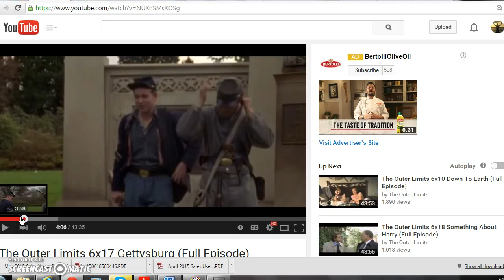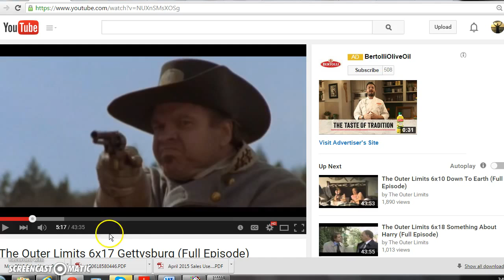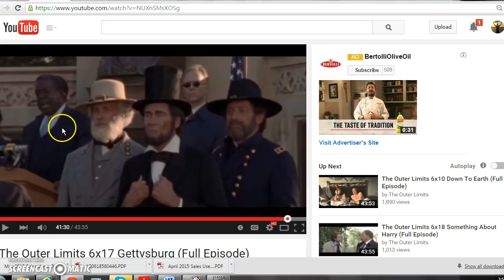CONFEDERATE FLAG BANNING: Predicted in 2000 Outer Limits Episode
I discovered this episode while doing some research on GLP.  Released in 2000, it shows a black president banning the flag in the year 2013.  Other hints about things to come as well...